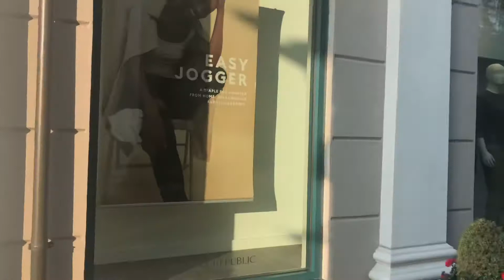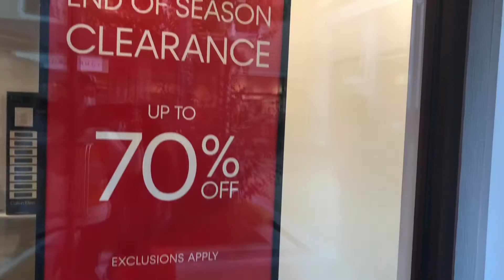MacArthur Glen Designer outlet mall Vancouver bc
Make a Tour with Globalduniya Save from 30% to 70% on a great range of designer brands at McArthurGlen Vancouver Designer Outlet.